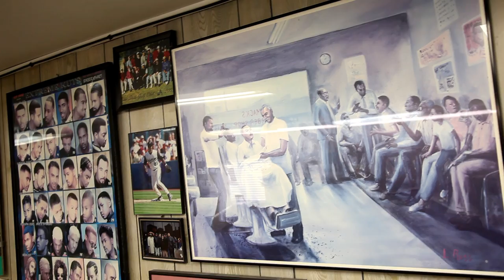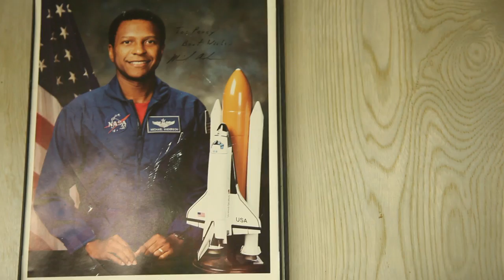Flying Spiders : Spokane's Finest (Premix)